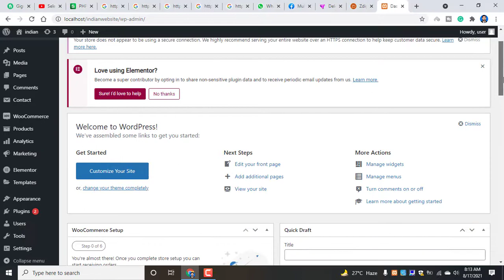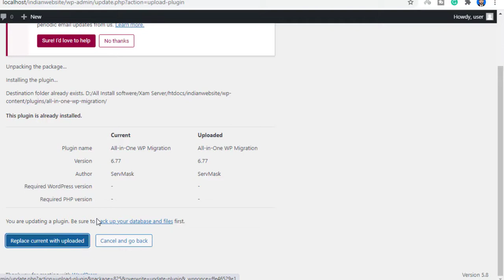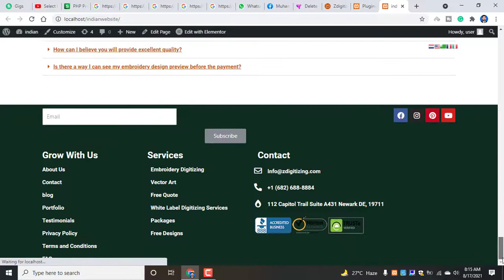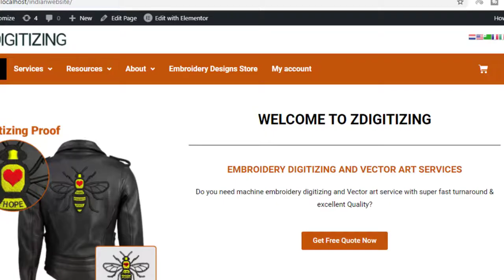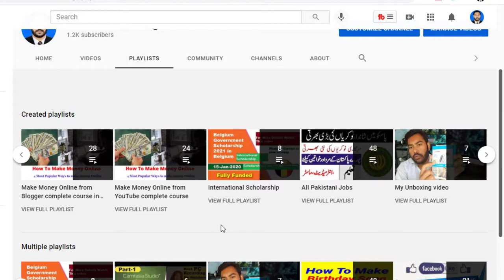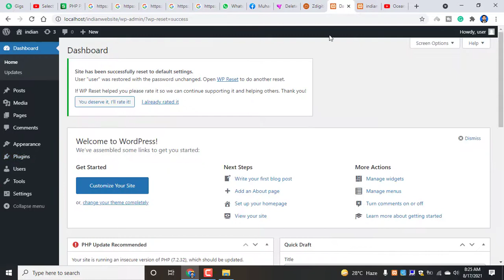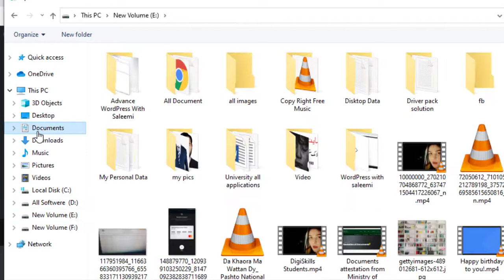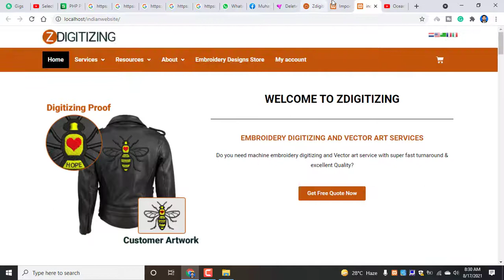How to Import and Export WordPress website, How To Export Data From One Website To Import In Another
𝗔𝗯𝗼𝘂𝘁 𝘁𝗵𝗶𝘀 𝘃𝗶𝗱𝗲𝗼 :

In this video tutorials you will learn about how to How to Import and Export WordPress website, How To Export Data From One Website To Import In Another.

𝗢𝘂𝗿 𝗖𝗵𝗮𝗻𝗻𝗲𝗹𝘀

                  __/ 𝗟𝗜𝗡𝗞𝗦 \__

International Scholarship

Informative videos